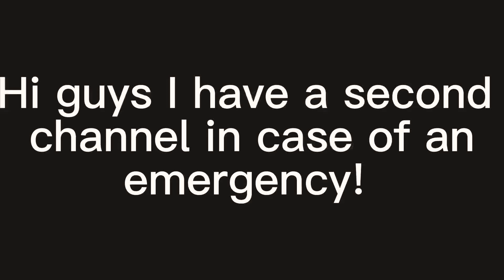Second Channel! 5/17/22 || Matcha Drawing Studios (read desc.)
Hi TT Bears! I have a second channel in case of an emergency, I will only post on it if I really have to.